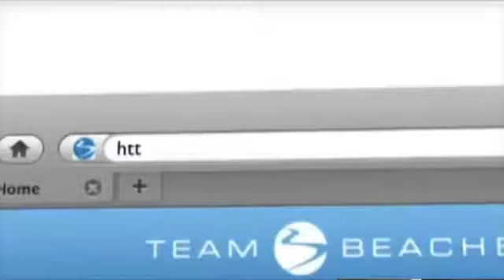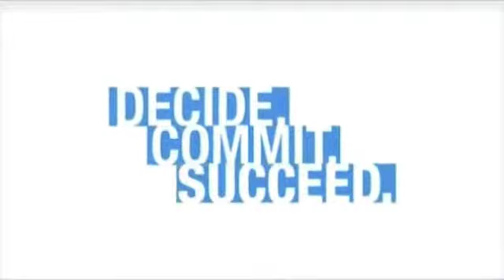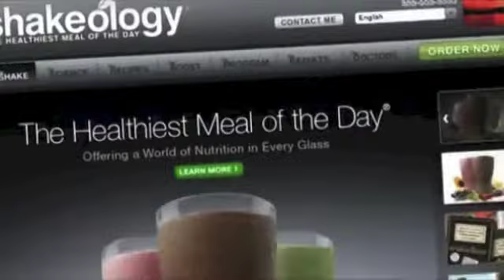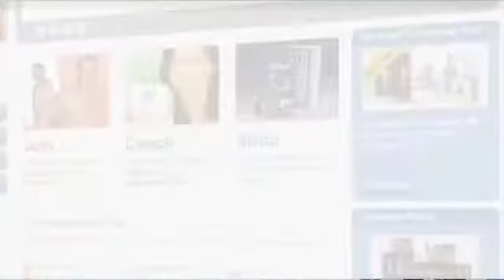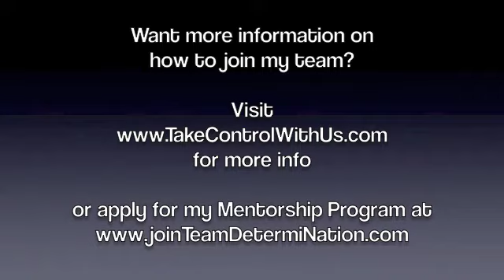Intro To Team Beachbody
Want more information about joining Team Beachbody?
to learn more!

Ready to sign up?
Visit jointeamdetermination.com to get started today!